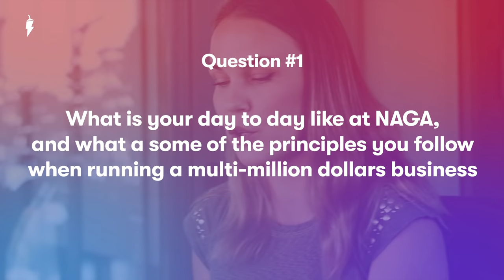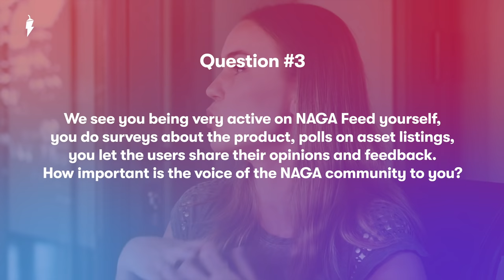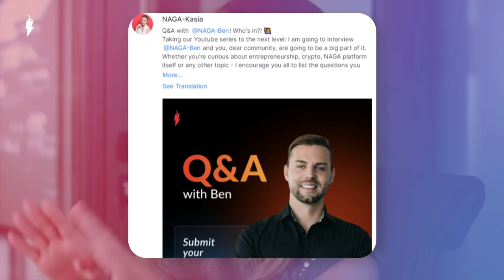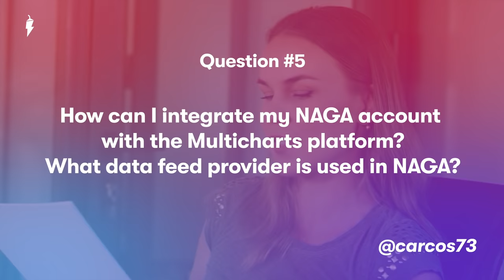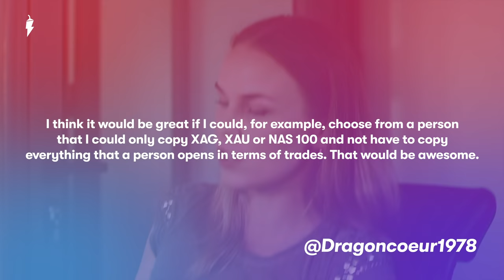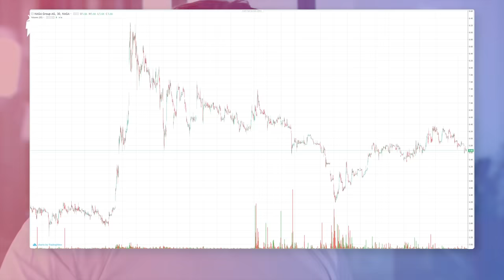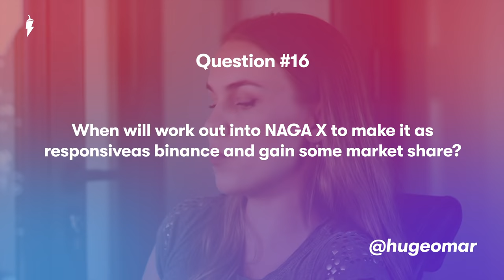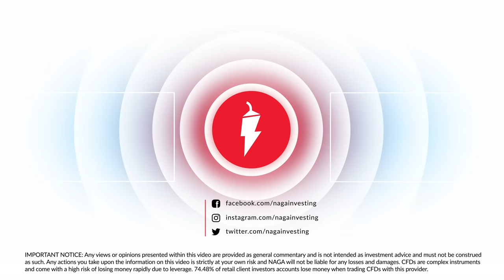NAGA's CEO Tells All - Q&A with Ben Bilski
Ben Bilski - the founder and CEO of NAGA - answers all the burning questions asked by NAGA users! The interview covers future plans, day-to-day operations, comments on NAGA share price, NGC and more!